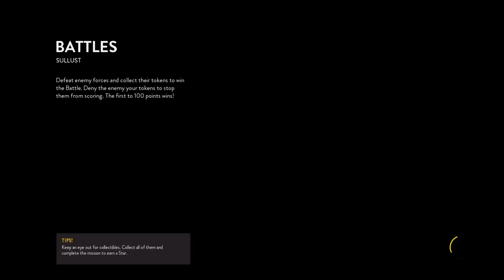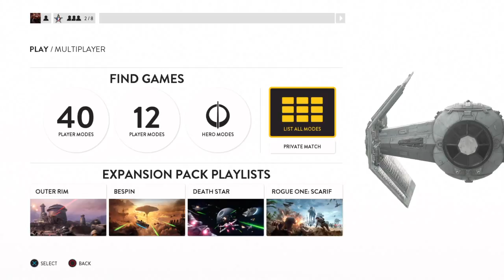Cj 9 bo rifle challenge w/richard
Sub for battle field 1 star wars and black ops  3